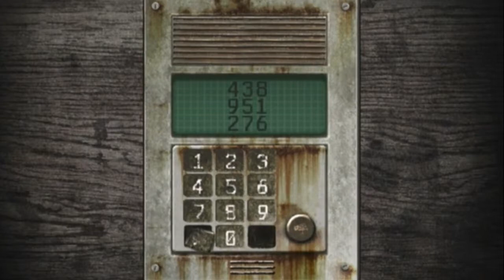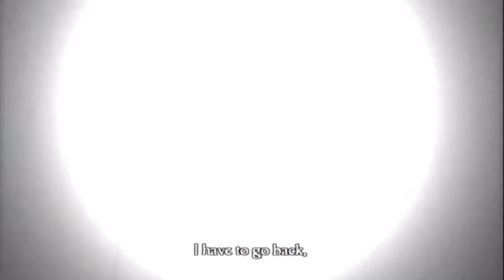♦20 Fatal Frame 4: English Subs (Chapter Eight Pt.3)